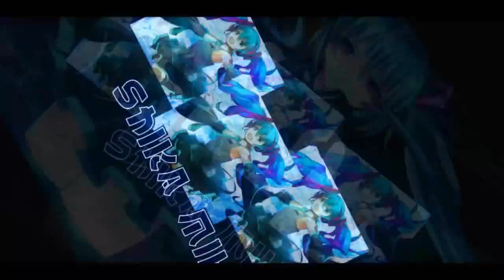Rank Rally V2 Level 80 to 140 - Solo 3'54 and Trio 4'06 【Garena Speed Drifters】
not quite a perfect run yet, but just to show how to make it to level 140.
both solo and trio version.
will try to get a trio below 4 minute record one day.

Songs: WRS The Game - BRS The Game OST
Test Of Valor 5 - Onimusha Dawn Of Dreams OST